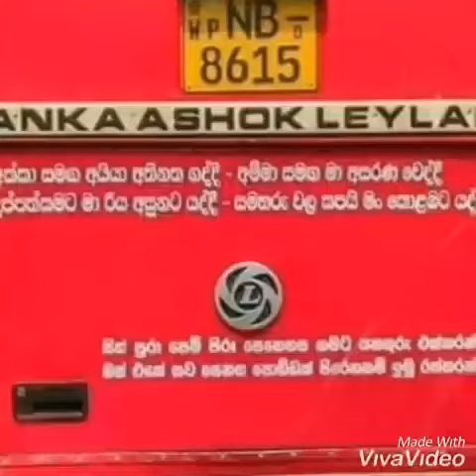මෙන්න තවත් ලංකාවේ සුපිරි බස් සෙට් එකක්